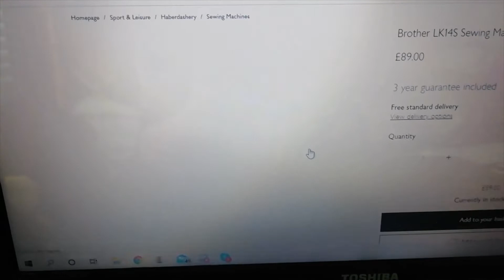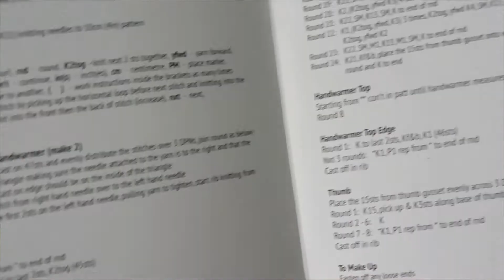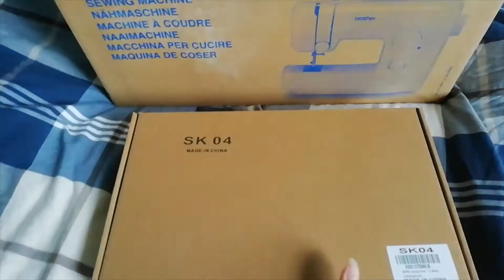Sewing Machine!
Sorry for the choppy video, but I did a lot this week! Hopefully I'll do a lot of stuff with this sewing machine in the future.